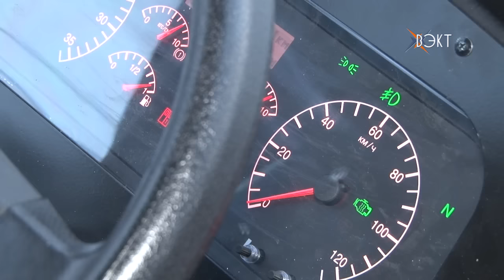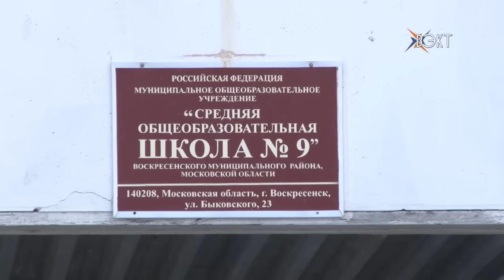Администрация и совет депутатов района подарили школе №9 новый автобус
Легко добраться до места учебы! Сегодня свой первый рейс совершил новый автобус, купленный специально для учащихся школы №9. Подарок от администрации и совета депутатов района решит вопрос доставки учеников из разных уголков Воскресенска.